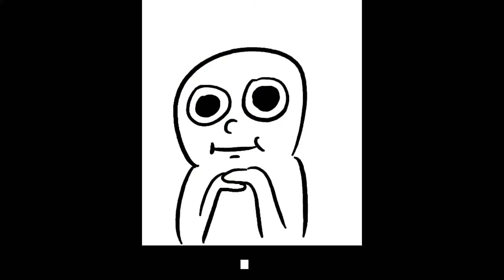MSA. CRANK! 14 PLAYS!!! (4.8.0 ver)